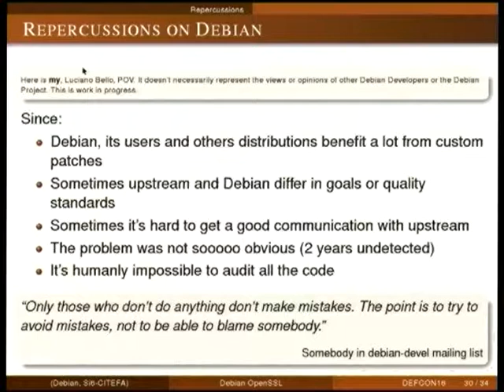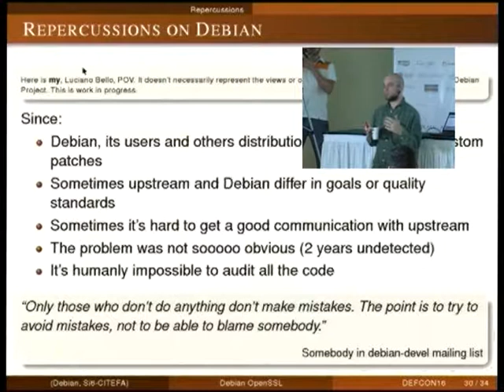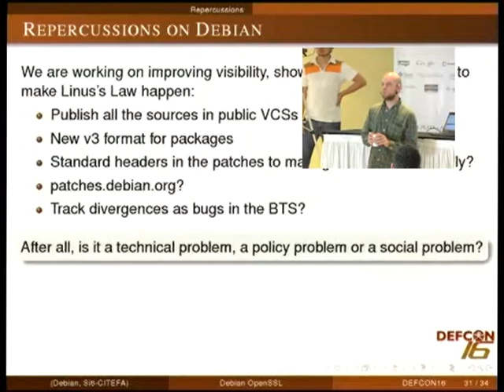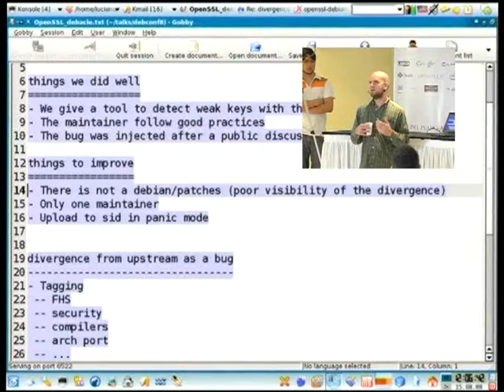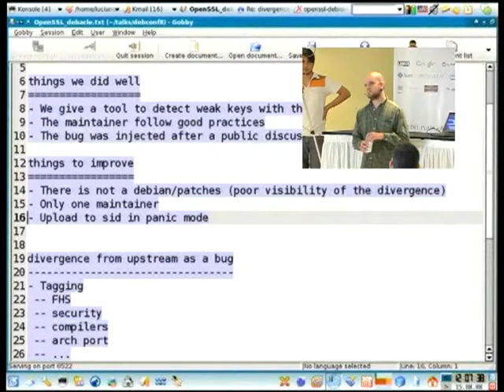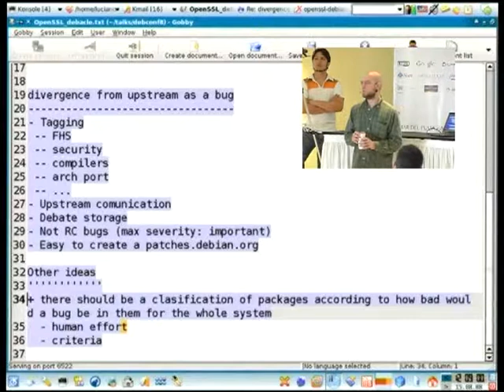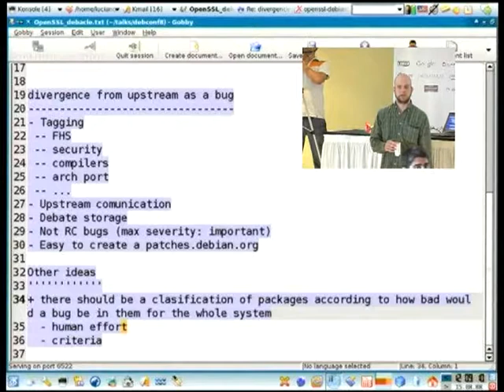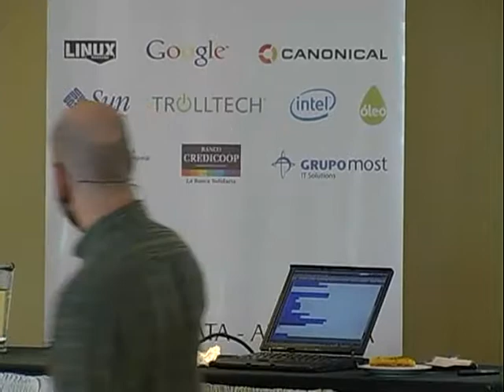OpenSSL/Debian debacle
by Luciano Bello

what we can learn about it?

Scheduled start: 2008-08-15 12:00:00